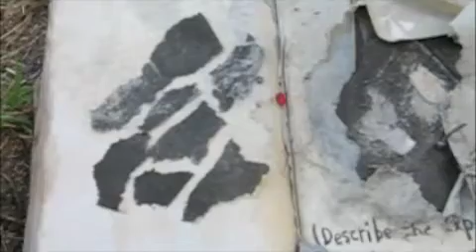Wreck This Journal Week 5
Wreck This Journal! Katherine is exhausted at 6pm on Friday after a full week's work. But roommate Gretchen convinces her to do some joint wreckage...